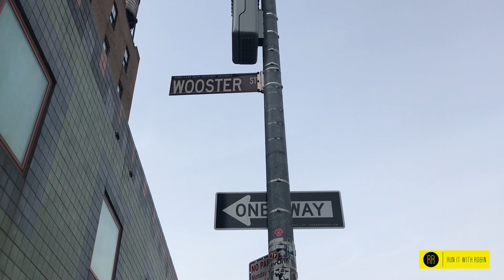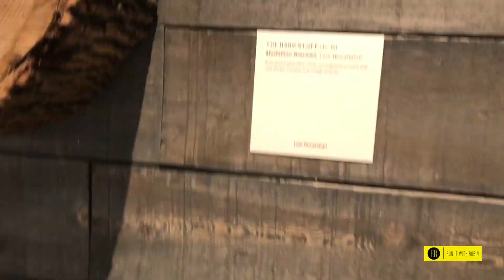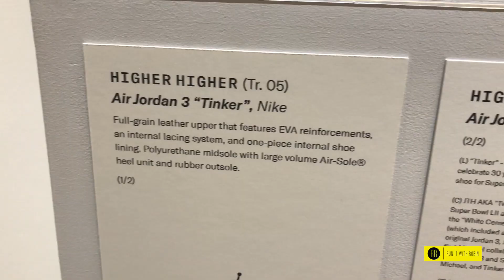Justin Timberlake launches 'Man of the Woods' collection Pop-Up Shop during NYFW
It's officially NYFW and I decided to vlog the grand opening of Justin Timberlake's pop-up shop for his 'Man of the Woods' collection where he collaborated with Nike, Jordan, Levis, Warby Parker & more. Merchandise designed by Heron Preston

The pop up is open this weekend ONLY (2/9-2/11) located at 138 Wooster St in Soho